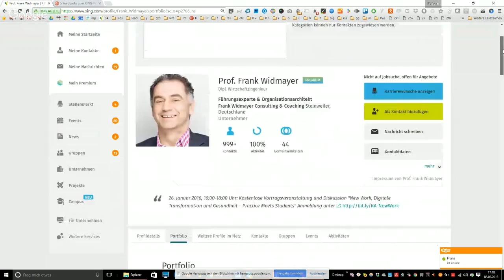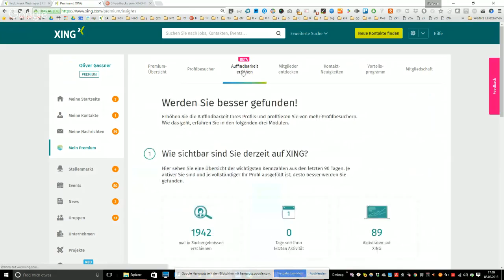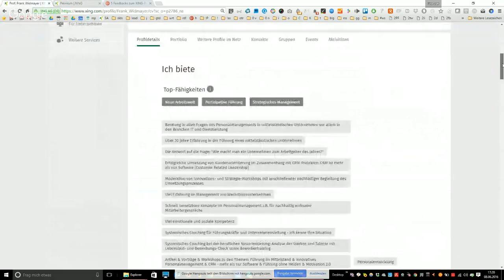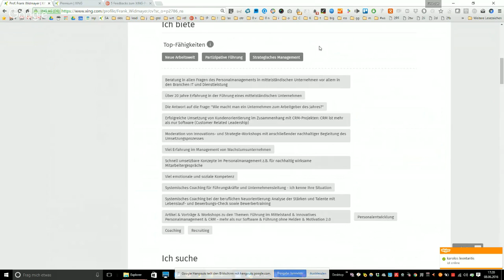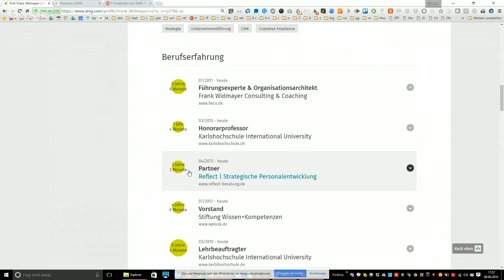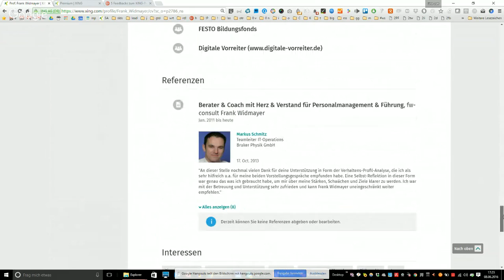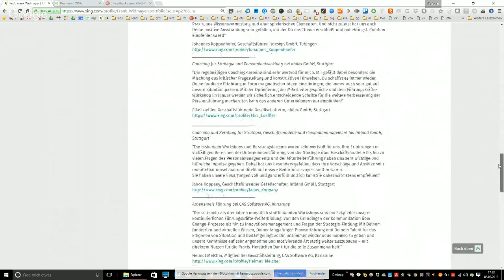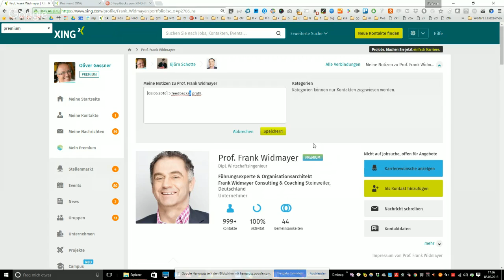5 Feedbacks zum XING-Profil: Frank Widmayer